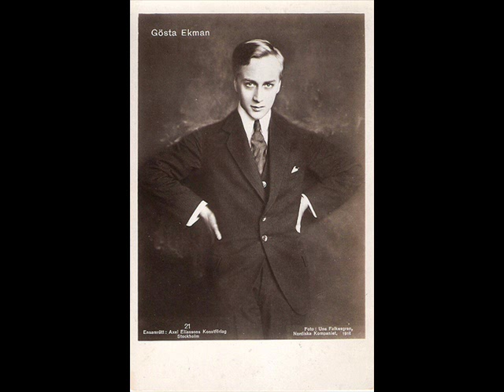Gösta Ekman Byssan Lull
Gösta Ekman dä
Byssan Lull
1929